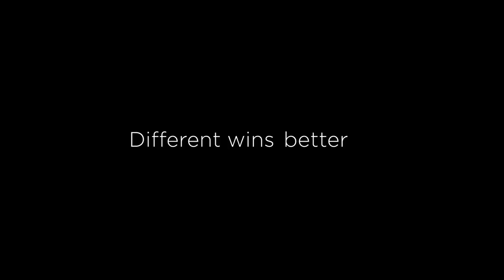Lenovo Legion Laptops – Product Tour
Laptopurile de gaming au evoluat către următorul nivel! Pregătește-te să te alături experienței supreme de gaming cu Lenovo Legion Y520, Y720 și Y920! Descoperă-le pe